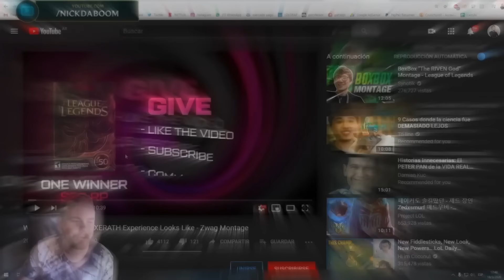REACCIONANDO A ZWAG - EL MEJOR XERATH DE NA - League of Legends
Hoy les traigo una reaccion a ZWAG, el mejor xerath de NA.. comenten abajo a que les gustaría que reaccione!! Gracias por bancar tanto el canal gente, se agradece muchisimo!!

Recuerden que hay dos sorteos en INSTAGRAM
10k de RP y un Análisis GRATIS!!